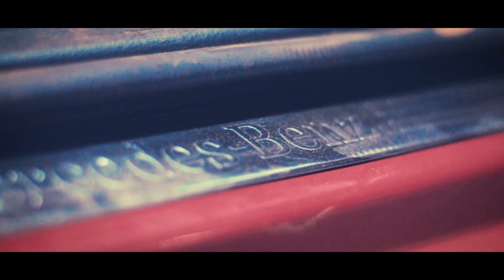Official Freestyle Video Pap Solo Kumasi City Night Lights - Directed By RBJ Creative Studio